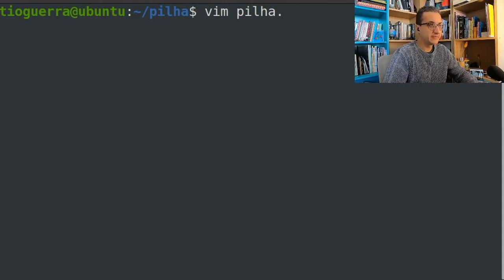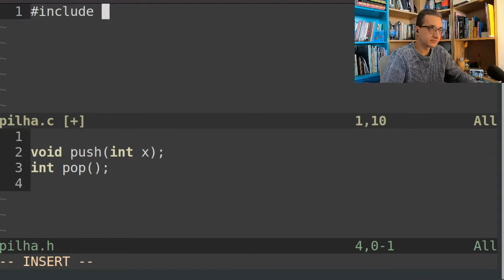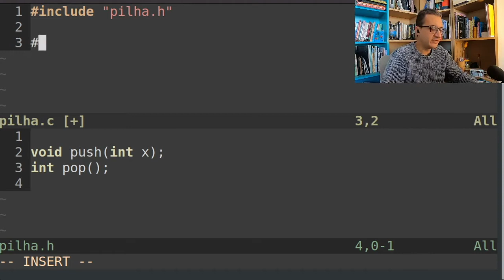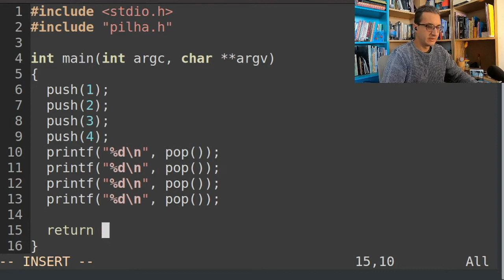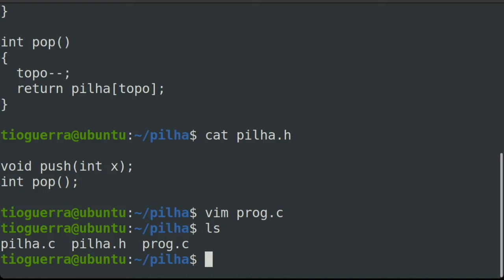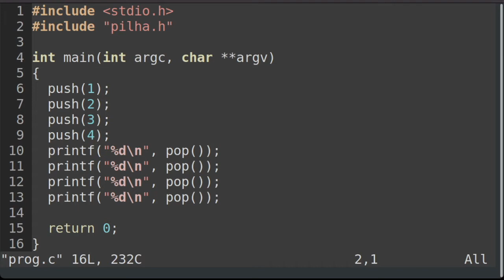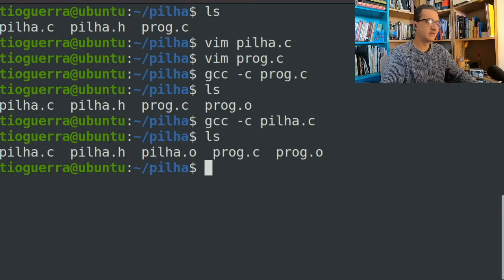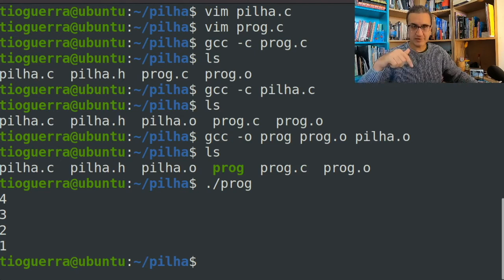Pilha com Arquivo de Cabeçalho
Nessa videoaula demonstro como funciona a implementação da estrutura de uma pilha em linguagem C em múltiplos arquivos, separando as interfaces da implementação.